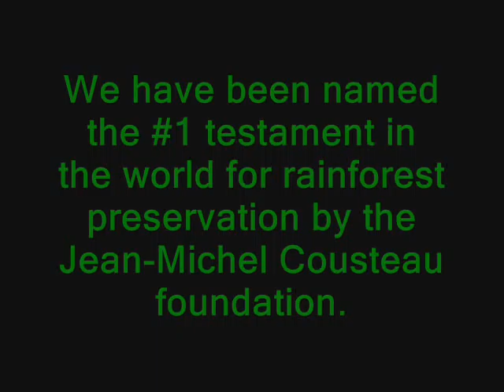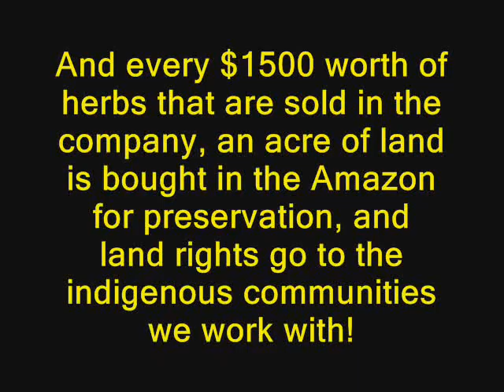*Zamu* Jean-Michel Cousteaus Ocean Futures Society (Return to The Amazon)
Return to the Amazon with Jean-Michel Cousteau
airing on PBS, April 2 & 9
The Amazon: The most powerful of the worlds river systems, its rapid transformation will alter the global climate. Emptying into the great Atlantic Ocean, it flows through the worlds largest tropical rainforest, the vast, natural theater where evolution has gone wild, creating the greatest biodiversity of any area on the planet. Twenty-five years ago, Jean-Michel Cousteau explored this fabled region with his father, the legendary Jacques Cousteau. Since then, an area the size of Texas has been deforested. With an intimate look at recent changes, Jean-Michel returns with a new expedition for the signature PBS environmental series, Jean-Michel Cousteau: Ocean Adventures. Combining science and discovery with expert story-telling and astonishing footage, the new season premieres nationally with Return to the Amazon, airing in two parts on April 2 at 8pm, and April 9 at 8pm (both 60 minutes), and is narrated by the acclaimed actor, Delroy Lindo.
Traveling down the Amazon River basin with Jean-Michel are his children Fabien and Celine and his crew of adventurous oceanauts. Over the course of ten months, through wet and dry seasons, in the water and on land, the team encounters debilitating challenges and uplifting discoveries throughout the multiple expeditions and forays into both wild and developed regions. All experienced ocean divers, they now have the unique experience of investigating the murky waters of the Amazon basin, where there are more species of fish than there are in the entire Atlantic Ocean! The team encounters many unusual, rare species and surprises, including swimming with an anaconda, the worlds largest  and perhaps most dangerous  snake; going nose-to-nose with the jacaré, the Amazon version of the crocodile; and playfully swimming with beautiful pink river dolphins.
Over 4,000 miles long, and without a single bridge crossing it, this is the worlds longest and widest river. Negotiating it is not easy. Covering an area larger than the continental United States, the team travels together on long river passages and also breaks into small, mobile groups, sending Fabien and Celine on trips to investigate more leads. From the Brazilian city of Manaus - a hub of commerce on the main Amazon tributary, the Rio Negro - to protected areas in the Amazon like Xixuaú and Mamirauá Sustainable Development Reserve, they investigate projects and places that are finding solutions to the destruction of the land and river. From the mouth of the Amazon at the Atlantic Ocean to a glacier in the Peruvian Andes, they explore incredible natural phenomena and the catastrophic consequences of climate change and deforestation.

Issues, challenges and problems that exist in the Amazon have a direct connection to the rest of the world, especially through global commerce. Expansive soy farms, lumber companies, commercial fishing, illegal animal trafficking, and more come under close scrutiny, but the Cousteau family and Ocean Adventures team uncover both inspiring and shocking stories throughout Brazil and Peru. They investigate the crucial role of native people in sustaining the natural rainforest and river system, and visit indigenous peoples in small, remote villages, as well as in large, protected reserves. New business models such as ecotourism, fish farms, organized fish monitoring by markets and fishermen, and developing and exporting sustainable rainforest products and medicines are all examples of potential solutions to global issues, as clear progress is made in the Amazon.
From this region of urgency and conflict, where human enterprise and expansion not only compromise the health and ecology of the river and rainforest basin, but truly inflict consequences on a global scale, come new beacons of hope and sustainability. The fight for the future of the Amazon and its people is underway, and Return to the Amazon presents solutions already in motion for keeping the forest alive and thriving.
Return to the Amazon is shot in high-definition and is narrated by Delroy Lindo, the Tony award-nominated actor whose films include Malcolm X, Crooklyn, Get Shorty, Romeo Must Die and The Cider House Rules. He most recently starred in the 2007 holiday hit, This Christmas.